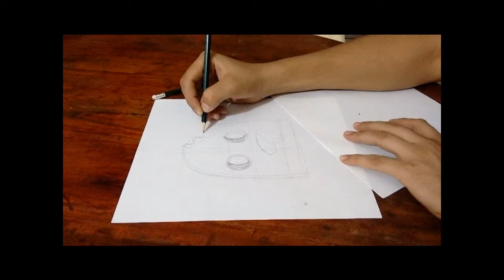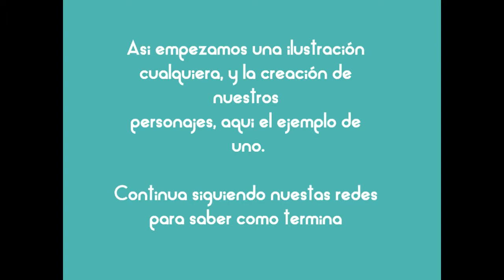COMO EMPEZAR UNA ILUSTRACION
PALETA + ZOMBI= EMPEZAR UN PROCESO DE ILUSTRACION INEDITO Y CON MUCHA FACILIDAD NO DEJES DE SEGUIRNOS PARA SABER COMO TERMINA.